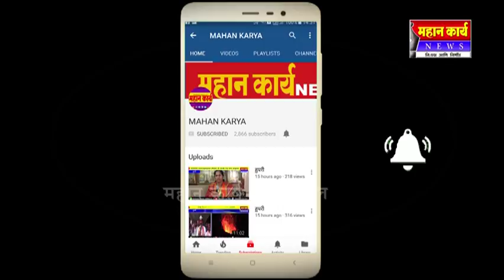औरवाड ते गणेशवाडी मार्गावर पिकअप शेड उभं करा, लोक आंदोलनाच्या तयारीत